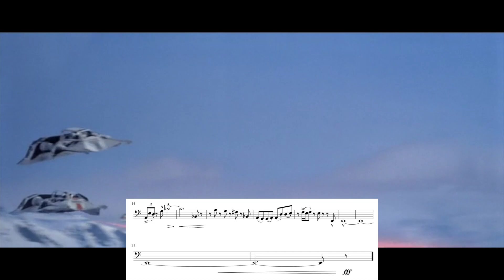Empire Strikes Back: "Battle of Hoth" with tuba sheet music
Composer: John Williams
Arranger: Herb Spencer
tuba: John Fletcher